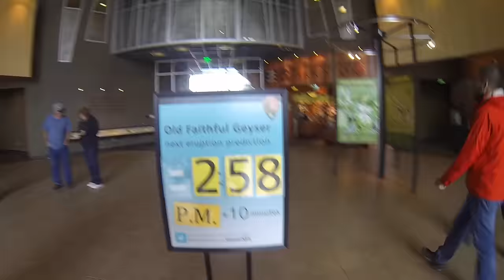Супервулкан Йеллоустоун и его гейзеры. Бизоны и олени на дороге.